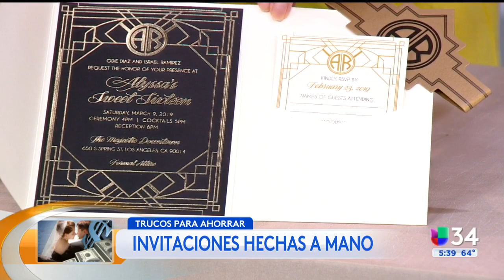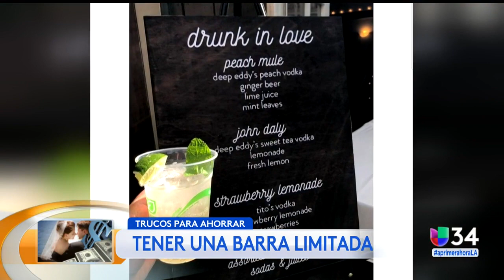Recomendaciones para ahorrar dinero en flores, invitaciones y otros artículos de bodas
En A Primera Hora Laura Villaverde, planificadora de bodas, dice que lo más económico es comprar las flores de temporada para hacer la decoración. Presenta varias opciones para disminuir los gastos en comida para los invitados y el pastel.